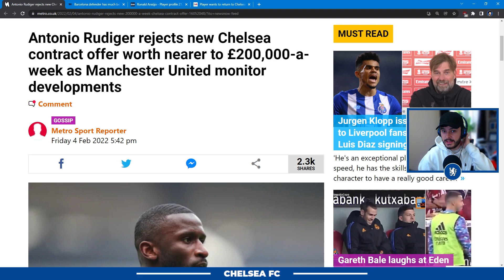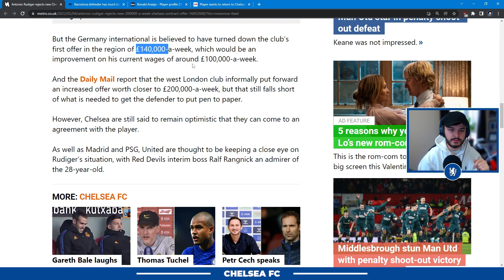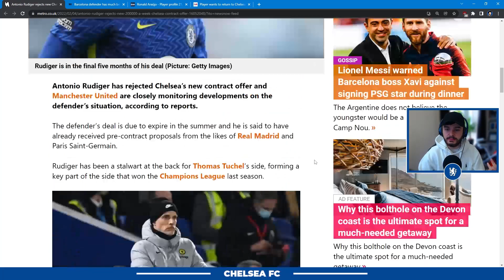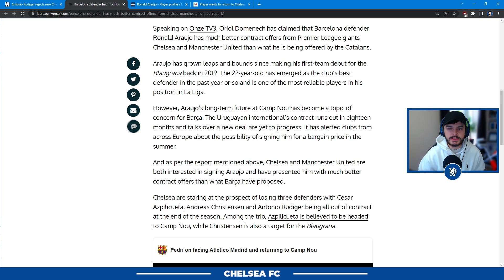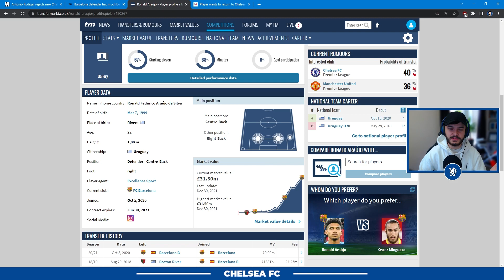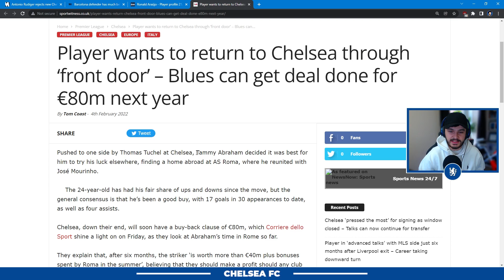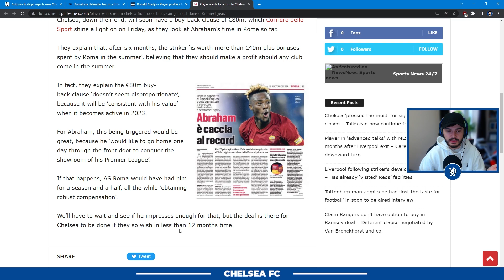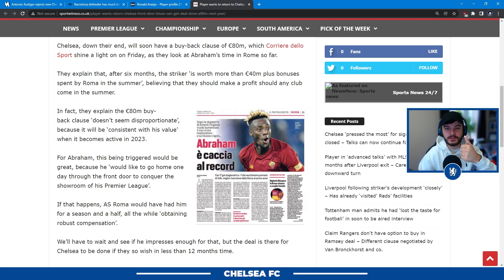Chelsea OFFERED Contract to Araujo - Rudiger REJECTS Chelsea £200k OFFER - Tammy Abraham RETURN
Today's Chelsea Transfer News: Chelsea have reportedly increased their contract offer for Antonio Rudiger but the defender has once again rejected the improved offer in hopes of a higher wage.

Reports are suggesting that Chelsea have offered Barcelona's defender, Ronald Araujo a contract offer that exceeds what the Spanish club are willing to offer.

Tammy Abraham has spoken out regarding his desire to one day return to the Premier League and show the world what he is capable of.

Chapters 📖
0:00 Intro
0:29 Rudiger rejects Chelsea contract offer
2:48 Chelsea offer contract for Barcelona's Araujo
5:32 Tammy Abraham's unfinished business at Chelsea